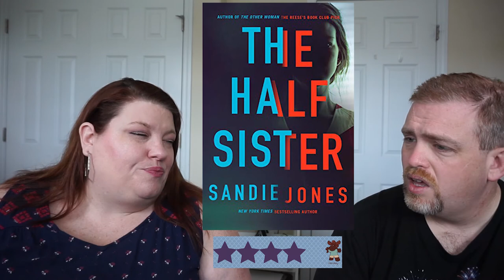Book Review: The Half Sister | Sandie Jones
📖 BOOK REVIEW⠀📚
BOOK: The Half Sister
AUTHOR: Sandie Jones
Stars: ⭐⭐⭐⭐
Published: June 16, 2020